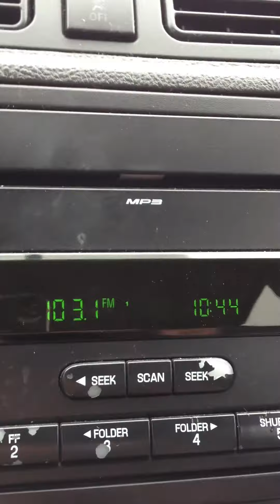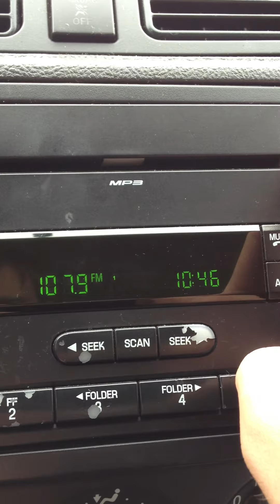Central Kansas FM Bandscan #1 (100.1-107.9 MHz) (Pt. 2) -July 30, 2013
100.1-Bleedover from 99.9
100.3-Either KDVV/Topeka or KNZS/Arlington
100.5-KVWF/August
100.7-Maybe KHOK/Hoisington
100.9-KCLY/Clay Center
101.1-Not sure. KCFX/Harrisonville, MO could be it. KFNF/Oberlin is on that same frequency that could be it as well.
101.3-KFDI/Wichita
101.5-Mostly bleedover of 101.3, but can faintly pick up KMKF/Manhattan
101.7-KDJM/Lindsborg
101.9-KKQY/Hill City
102.1-KZSN/Hutchinson
102.5-KBLS/Manhattan
102.9-KHUT/Hutchinson
103.1-
103.3-KPRS/Kansas City. KJLS/Hays can also come in from time to time.
103.5-KQLA/Ogden. Just yesterday (July 29), the station flipped to Country after a long run with AC.
103.7-KEYN/Wichita
103.9-Could be a Christian format.
104.1-KMGL/Oklahoma City
104.3-KBEQ/Kansas City
104.5-KFXJ/Augusta
104.7-KXBZ/Manhattan
104.9-KSAL/Salina
105.1-KCJK/Garden City, MO
105.3-KFBZ/Haysville
105.5-KKJO/St. Joseph, Missouri or KKOY/Chanute
105.7-KJRL/Herington
105.9-KKSW/Lawrence
106.1-KXKU/Lyons
106.5-KYQQ/Arkansas City
106.9-KBGL/Great Bend
107.3-KTHR/Wichita
107.7-Maybe KMAJ/Carbondale. KJRL's translator in McPherson is also on this frequency.
107.9-KWLS/Winfield